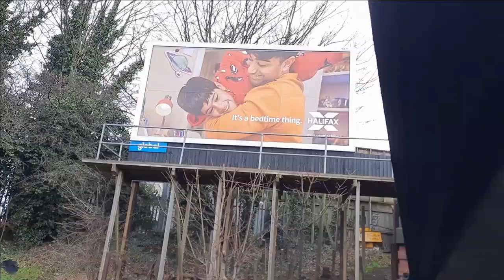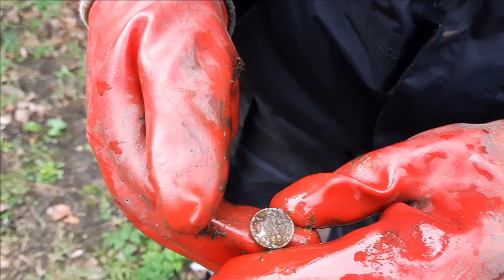another cold day magnet fishing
BRUMMIES OUTDOORS
BIRMINGHAM
UK
B13 3PQ